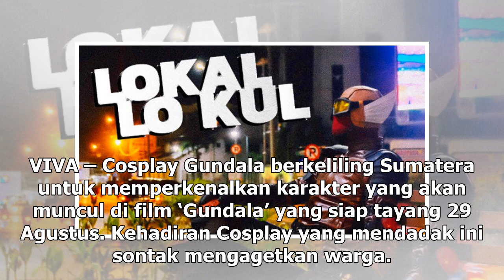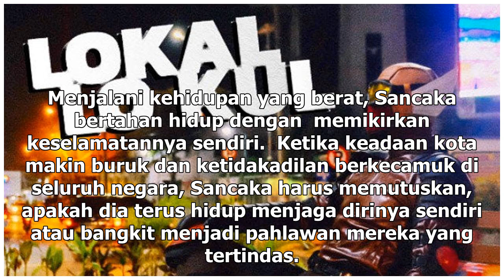Manis Studio | Menyapa Penggemar, Gundala Datangi Tempat-tempat Hits di Sumatera - VIVA